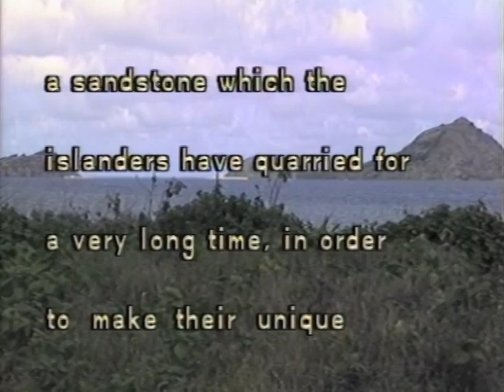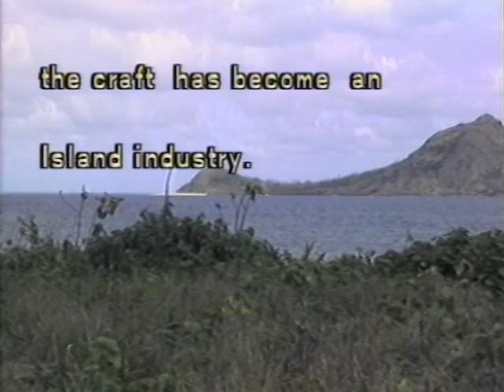Spinning an Industry - Henry Kabere (1988)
About the Mer Spinning Tops, with Henry Kabere. Filmed by SIL team on Murray Island.